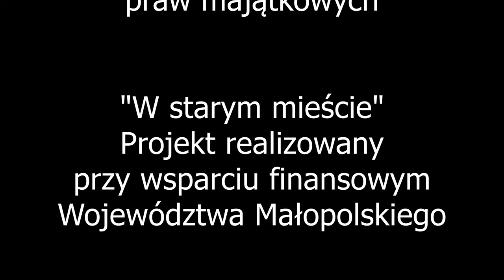ul. Świętokrzyska | "W starym mieście..." - seria uliczna #8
Według podań, Kazimierz Wielki słynął z fundowania kościołów będących pokutą za jego liczne kochanki i hulaszczy tryb życia. Jednak w Bochni motywacja do ufundowania kościoła i szpitala św. Krzyża była inna - podczas pobytu króla w bocheńskich żupach dotknęły go historie górników, którzy okaleczeni podczas pracy w kopalni nie mieli miejsca, gdzie mogliby powrócić do zdrowia. A jakie były dalsze losy średniowiecznej kazimierzowskiej fundacji? O tym w ósmym odcinku serii ulicznej. Zapraszamy!

Projekt realizowany przy wsparciu finansowym Województwa Małopolskiego.

W odcinku wystąpiła Olga Płaszek, aktorka Teatru Artystokrackiego.

Scenariusz i pomysł serii: Zofia Sitko
Zdjęcia: Maksymilian Truś
Montaż i postprodukcja: Maksymilian Truś
Oprawa graficzna produkcji: Olga Płaczek
Muzyka (czołówka): Jakub Staśto

Bochnia - najstarsze miasto Małopolski...

Projekt "W starym mieście..." realizowany jest przez Stowarzyszenie Bochniaków i Miłośników Ziemi Bocheńskiej przy wsparciu finansowym Województwa Małopolskiego. Celem projektu jest opracowanie, utrwalenie i rozpowszechnienie w popularno-naukowej formie dziedzictwa historycznego Bochni.

"Dom Bochniaków"
32-700 Bochnia, Rynek 2

Chcesz wesprzeć nasze Stowarzyszenie?